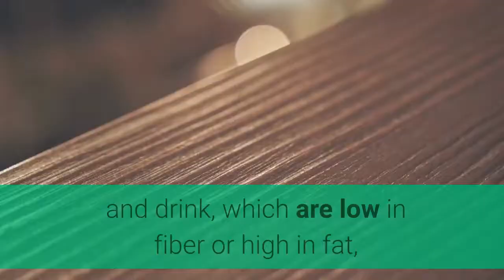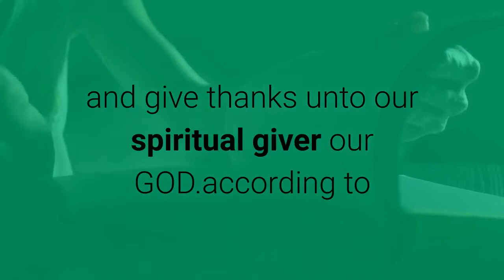what is the importance of Health ?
Health is important to our daily life.